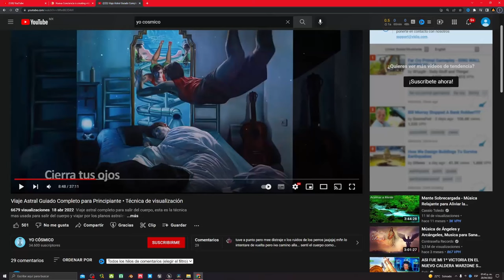Has esta Meditación y viaja por la noche 🌙 Sueños Lúcidos y Viaje Astral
En esta meditación guiada colocáramos un paisaje, lo visualizaremos y viajaremos hasta el, estimulando la salida al plano astral y provocando sueños lucidos y de vuelo, la mejor experiencia que puedas tener mientras duermes.

Vídeo de Bellergy RC de Pixabay